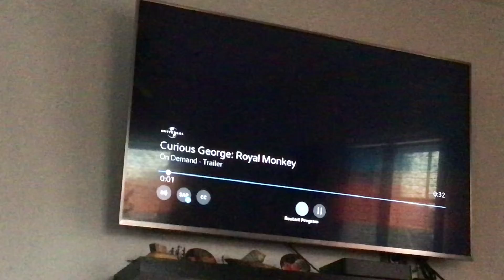Curious George Clip 33